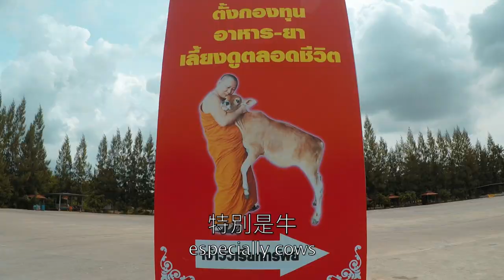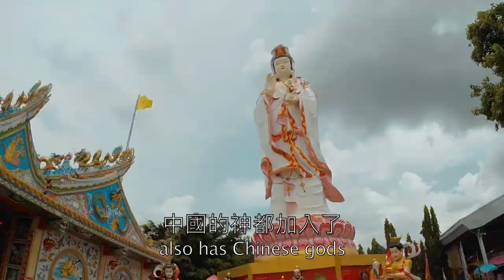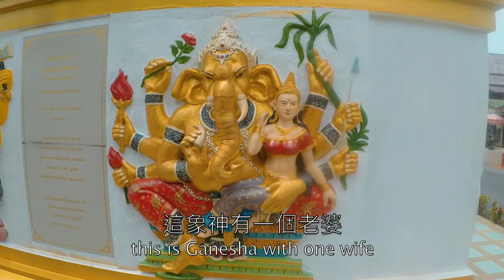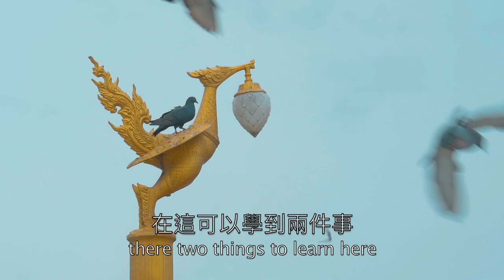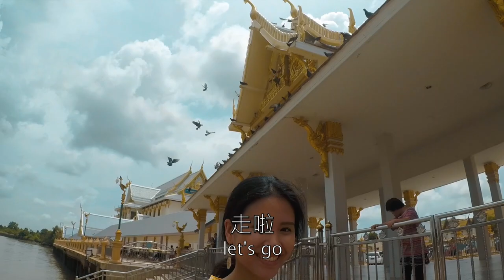VLOG12 泰國三間廟三種感覺 熱鬧 平靜 恐怖 3 Kind Thai Temple Busy, Peaceful, Scary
班傑與Cindy跑泰國寺廟體驗一下各種靈力。走最後一間很刺激相似試膽大會一樣。CIndy是喜歡第一間，我喜歡第二，證明每個人喜歡的不一樣。你們感覺哪個好呢？